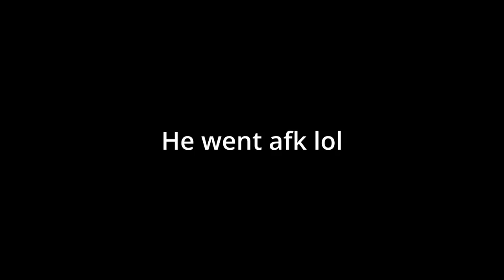Noob To Pro ASTD/All Star Tower Defence Roblox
Today we are going to be playing all star tower defence and going noob to pro.

Tags(
Noob, Noob To Pro, Pro, Gaming, Gamer, ASTD, All Star Tower Defence, Roblox, Long Video, Anime, Tower, Tower Defence, Defence, Going Pro)